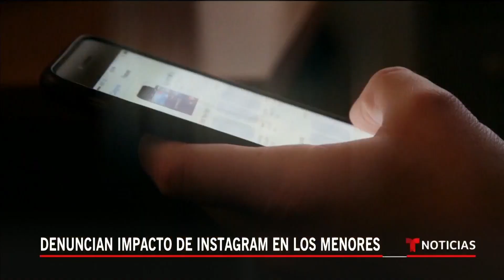Denuncian el impacto negativo de Instagram en la salud mental de los menores | Noticias Telemundo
Video oficial de Noticias Telemundo. El afán por mostrar un perfil perfecto y la necesidad de estar conectados todo el tiempo afectan la salud mental de los adolescentes. Los padres están decididos a tomar medidas.